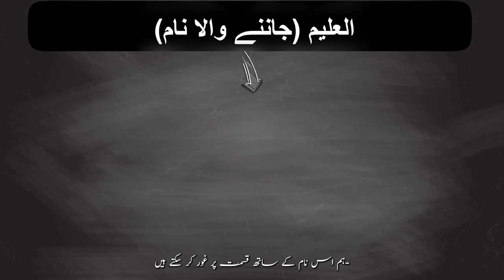Musalman Nay Aysa Kiya Kaha Keh Usnay Shahadat Parhli?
Kya ye Apko Deism ki taraf lay gaya? Kya Ap AIk Rapist ki Bara bari per rehna pasand karaingay? Taqdeer kya ha? Ap ka Aqeeda Kya ha? Is video ma Aj hum aik Muslim aur Aik ex-Muslim k bich ki discussion ko dekhain gay.
Note: Video k Akhir ma aik suprise ha toh video ko akhir tak dekhain

0:00 - Ap ka Aqeeda Kya ha?
02:03 - kya ye apko Deism ki taraf lay gaya?
04:48 - 3 Saal ki Choti Bachi ka Kya Gunah Hosakta ha?
05:29 - Taqdeer kya ha?
06:19 - Example: Doctor logo ko operating room ma Qatal karta ha
08:07 - Kya Ap Aik Rapist ki Bara bari per rehna pasand karaingay?
09:01 - Achay Dil Walu aur Buray Dil Walu ma Kya Farq Ha?
09:33 - Aik Dream jo 80 Saal Tak Jari Raha
10:25 - Example: AAG ka Wajood
12:46 - Example: 2 Cars Apas ma 8 Seconds ma Takrayain ge
13:35 - shahada moment

Meray piyray Behen/Bhaiyon hum mushkil dour ma jee rahay hain. Her roz hum kisi na kisi maslay sa pareshan hain... Aur ye Masail shadi, school, paisay, kaam, nafsiyati aur dusri cheezun sa ho saktay hain. Ap jantay hain k zindagi mukhtasir ha. Duniya ma rozana 300,000 sa ziada log mar rahay hain. Shayad aglay ghantay hum in ma sa aik hon... Sab kuch hosakta ha... Ma ye sab q keh raha hu? Q k ye cheezain maamul ha aur zindagi ki haqiqat ka hissa hain lakin ma in cheezun ka hal janta hu. Aur is ka hal apnay Iman ko mazbut karna ha. Aur wo kesay hoga?

Is k liye aik asan sa hal ha! Hamari 5 Alive - Start to Pray Salah app sa ap baqayidgi sa 5 waqt ki namaz parh saktay ha aur Iman mazbut karnay k is safar ko shuru kar saktay hain :)
Agar ap meray sath hain, aur agar ap in sab masail ka hal chahtay ha jo rozana ki zindagi ma ap dekhtay ha toh meray sath kahain "Ma aj he start karunga" :)) (Ye App bilkul free ha!)

Humari nai videos ke baray mein maloomat haasil karne ke liye hamein aik message bhejen. Risale-i Nur tafseer ke baray mein mazeed maloomat haasil karne ke liye ya usay parhna shuru karne ke liye, aap Instagram par @towardsela par dm bhej sakte hain :)